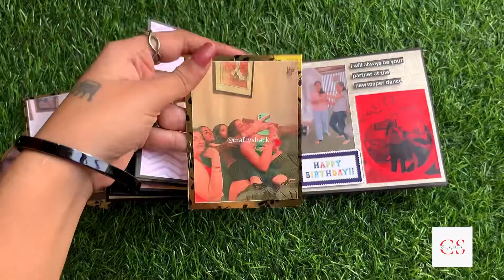Mini Album for Birthday || Craftyshack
Handmade gifting items for all those who love gifting their loved ones something memorable and non materialistic. When they will look back, they won't forget the memories full of happiness and laughter.
All kinds of gifting items available.

Handmade items can never go out of style!